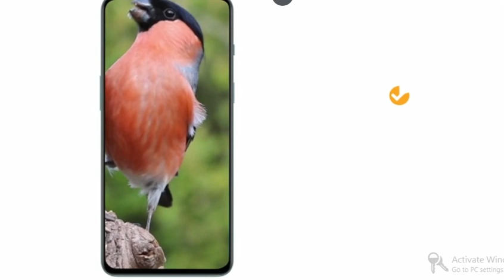One Plus Nord 2 5G Mobile | VAdvice